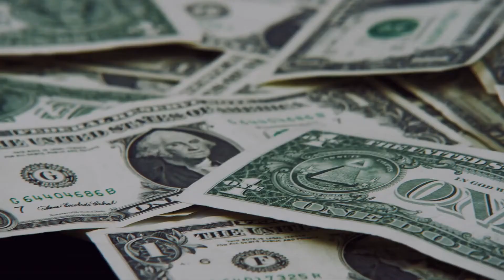Awesome Mortgage Broker Promo Video | Sample #107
Mortgage Broker
Mortgage Broker Promo Video
Promo Video